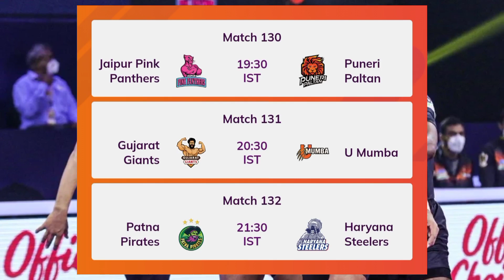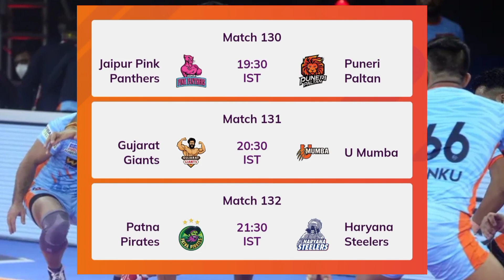Pro Kabaddi - Which 6 Teams Will Qualify For Playoffs | PKL Points Table 2022